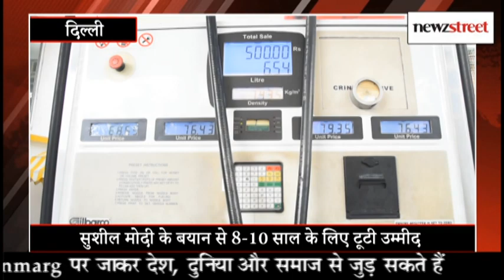Newz Street न्यूज़ स्ट्रीट